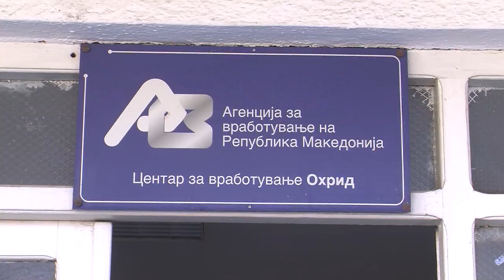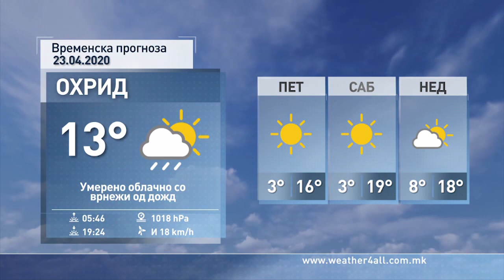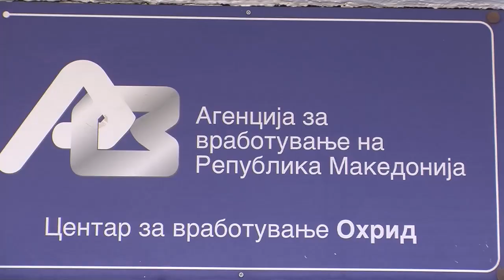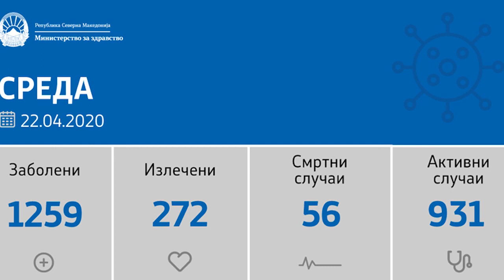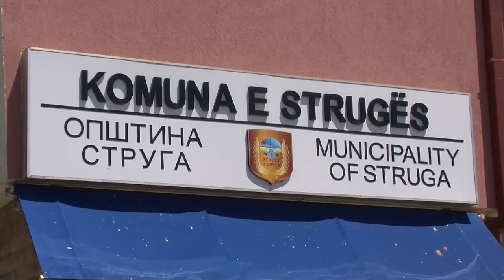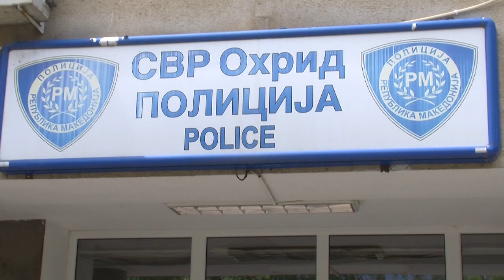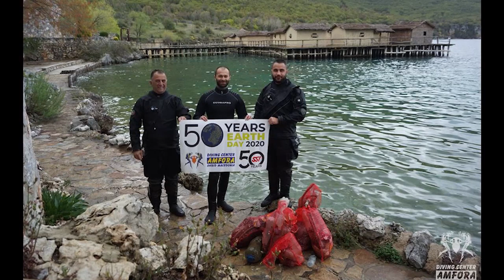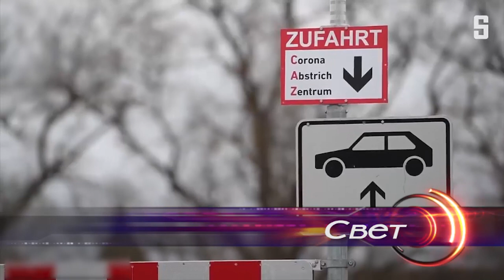ТВМ Дневник 22.04.2020